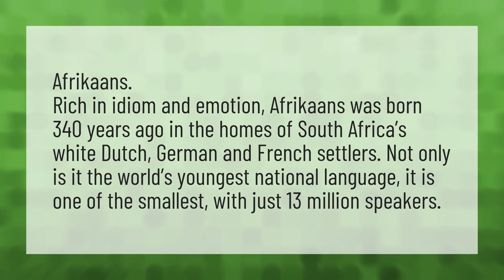What is the youngest language?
Smallest Continent • What is the youngest language?